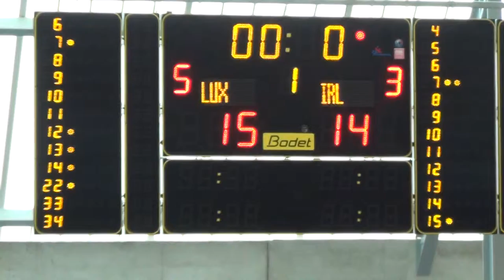Indira Kaljo #7 Ireland vs. Luxembourg